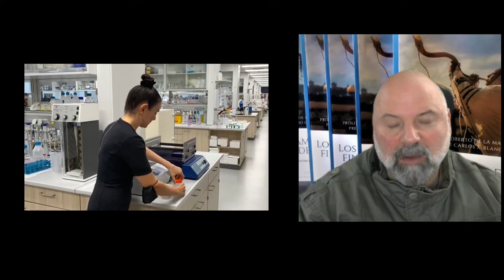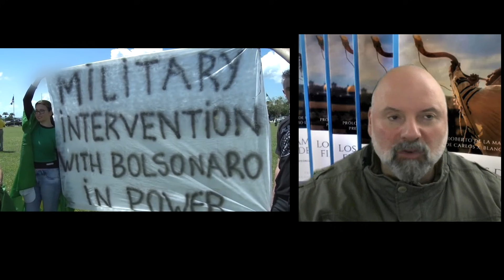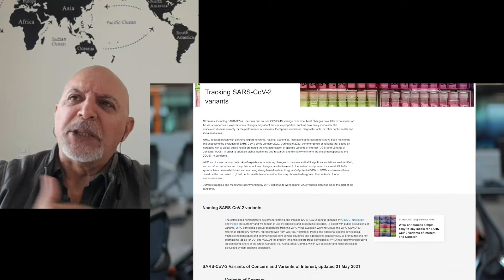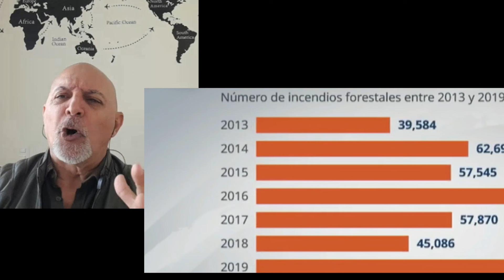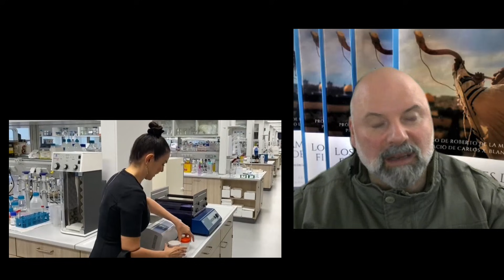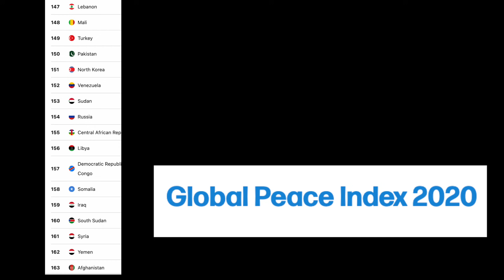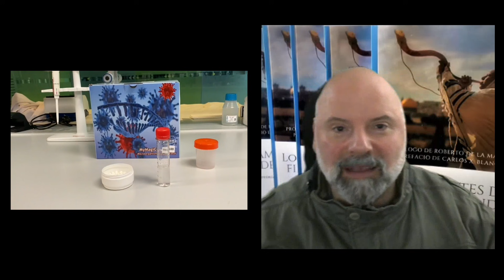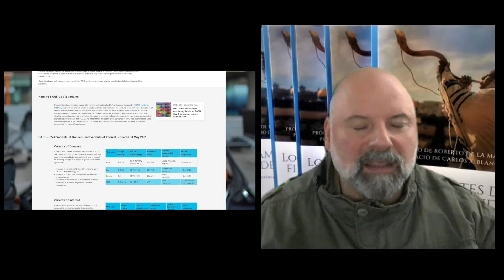♦️ MASTER CLASS: EL VERDADERO PELIGRO ¿Por qué no nos hablan de eso..? | CAPÍTULO 2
🔷 La parte 1 de esta magistral clase FUE CENSURADA POR YOUTUBE.
3 formas para encontrar el video:
**TELEGRAM video completo**: